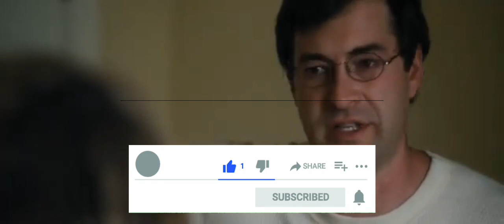THE ONE I LOVE MOVIE SPOILER (movies funnyvideos the seifuonebs )